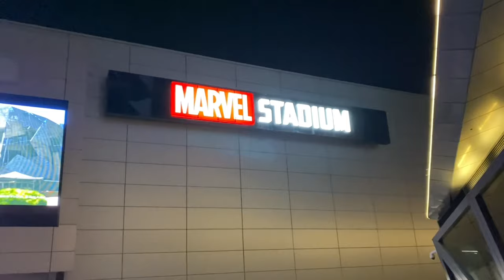Sports for Kids - Aussie Rules for Kids 🏈 AFL for Kids 🏟️ Australian Football 🏉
In this week's episode Oliver and Lucas learn about Australian Sports for Kids with this kids fottie video! They provide an introduction to Aussie Rules for Kids as they learn about Aussie Rules which is the Australian version of football.
They love the AFL and are big Essendon Bomber Fans! They go to an Essendon versus Adelaide Crows match at Marvel Stadium and the Bombers WIN!

Lucas is super happy because he gets to see his idol Anthony McDonald-Tipungwuti!

Oliver and Lucas go on adventure each week to make educational videos for children and in this fun video they teach you about Australian Rules Football for Kids, Australian Sports Culture for Kids and Sports for Kids and Australian Culture for kids!

They learn about the history of Australian Rules Football for Children.  Join in the all the learning fun for kids with Oliver and Lucas kids tv show!

Credits:
Music: Big Thank You to Picket Place for allowing us to sample their wonderful song "Anthony McDonald-Tipungwuti" for this video!

Photo 1: Essendon FC for Photo of Anthony McDonald-Tipungwuti
Photo 2: Anthony McDonald-Tipungwuti Instagram